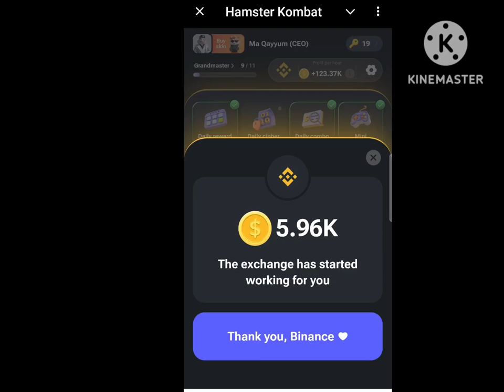4 august daily cipher code hamster kombat daily cipher today code kombat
4 august daily cipher code hamster kombat daily cipher today code kombat

hamster kombat
2 august daily combo hamster kombat
2 august daily combo
daily combo hamster kombat today
finetechrajesh
5m combo cards
hamster kombat daily combo cards today
daily cipher
2 august daily combo card
hamster kombat new update
today combo cards
9july hamster kombat daily combo card
1m daily cipher
3 august daily combo hamster kombat
10 july hamster kombat daily combo card today
2 august hamster kombat daily combo
daily combo hamster kombat 2 august
1 august daily combo card
hamsterkombat daily coins in
unlock daily combo card
earn money
1 august daily combo
2 august hamster kombat daily clipper
technical help
3 august daily combo card
2 august mini game
1 august daily combo hamster kombat
daily cipher code
daily combo
hamster kombat mining withdrawal
3 august daily combo
rihan monitor
hamster kombat daily cipher code today
1 august hamster kombat daily cipher code
today daily cipher code hamster
new daily combo today
hamster kombat daily combo 1 august
hamsterkombat
new daily combo
crypto
hamsterkombat daily combo card
earning app
free coin hamster kombat
bitcoin
31 july daily combo
31 july daily combo hamster kombat
31 july daily combo card
hamster kombat daily combo 31 july
30 july cipher code
how to find combo card in hamster kombat
hamster kombat daily cipher code 1 august
today cipher code hamster
hamster kombat mini game today
1 august cipher code
1 august daily cipher code
hamster kombat cipher code today
hamster kombat today cipher code
daily cipher code today
today hamster kombat cipher code
30 july daily cipher code
daily combo cards today 30 july
hamster kombat mini game kaise khele
today combo cards 30 july
2 & 3 august daily combo
2 august daily combo hamster
تحديث هامستر الجديد
3 august daily combo card hamster kombat
1 august hamster kombat daily clipper
daily combo card hamster
daily combo card
31th july daily cipher & combo card
31 july ka daily combo card and cipher code hamster
hamster daily combo & cipher code
daily combo & cipher code 31 july
hamster kombat daily cipher code 31july
hamster kombat daily combo card 31 july
daily cipher code hamster
31 july daily cipher code hamster
31 july daily combo hamster
1 august daily combo cards hamster kombat | 5 million coins
2 august daily combo card hamster kombat
1 august daily combo hamster
1 & 2 august daily combo
1 august hamster kombat daily combo hamster kombat daily combo today @kotdaking
1 august daily cipher codes
1 august cipher code for 1 m coins
1 august cipher code hamster kombat
2 july daily combo cards hamster kombat | 5 million coins |
2 august hamster kombat daily combo hamster kombat daily combo today
today daily combo hamster kombat 1 august
daily combo unlock problem
1 august new daily combo
today daily combo
tapswap
31 july! hamster kombat daily combo card (100% solved)
combo card hamster 30 july
combo card hamster 31 july
mini game
hamster kombat keys unlock
hamster kombat cipher code 2 august
hamster combat daily cipher code today
hamster kombat daily cipher 29 july
today daily cipher code 2 august
daily cipher 2 august
2 august daily cipher code hamster combat
2 august daily cipher code
2 august today cipher code hamster kombat
2 august hamster kombat daily cipher code
30 july hamster kombat daily clipper
cipher code today 30 july
cipher code today july 30
daily cipher code 30 july
daily cipher code in hamster 30 july
daily cipher code july 30